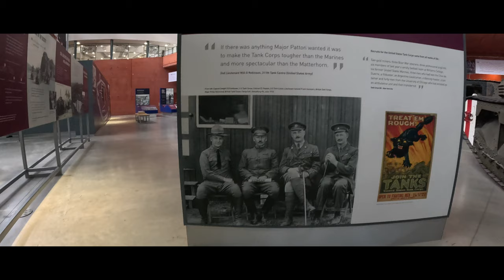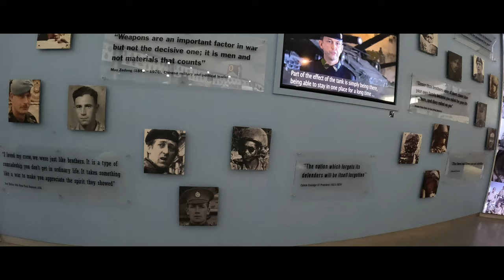Tank Museum, Bovington. December 2023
Join me on a family day out to the Tank Museum Bovington, located in the heart of the UK! For an exhilarating adventure through history as I delve into the world of armored warfare, captured exclusively through the lens of the GoPro Hero 12.

In this action-packed video, experience the awe-inspiring collection of tanks and military vehicles housed within the Tank Museum Bovington. From iconic World War I behemoths to state-of-the-art modern tanks, get up close and personal with the machines that have shaped history.

Shot entirely on the GoPro Hero 12, this footage provides a unique and immersive perspective as we explore the museum's extensive exhibits and interactive displays. Feel the adrenaline rush as we navigate through the corridors of armored history, capturing every detail with stunning clarity and precision.

Using the GoPro Quik software, I've meticulously edited this footage to bring you a seamless and captivating viewing experience. From intense close-ups to sweeping panoramic shots, immerse yourself in the world of tanks like never before.

Whether you're a history enthusiast, military buff, or simply seeking an adrenaline-fueled adventure, this video is sure to leave you mesmerized. So grab your popcorn, buckle up, and get ready for an unforgettable journey through the Tank Museum Bovington UK, all captured with the GoPro Hero 12.